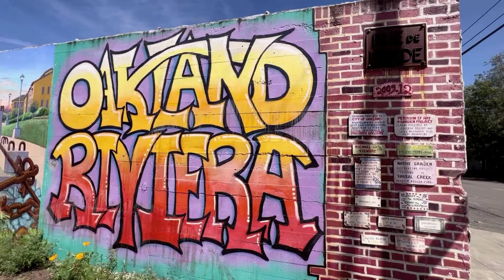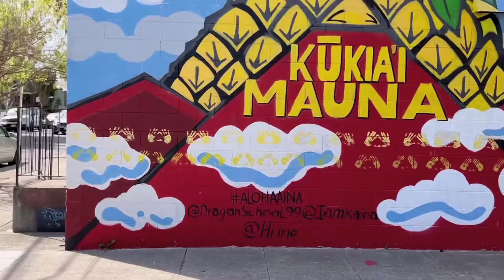EMSSTREETART 56 : CHAPMAN AND PETERSON STREET OAKLAND